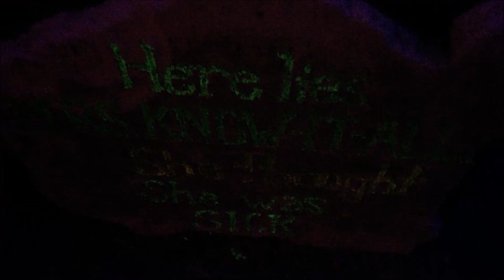Creepy Boo Barn At Springridge Farms